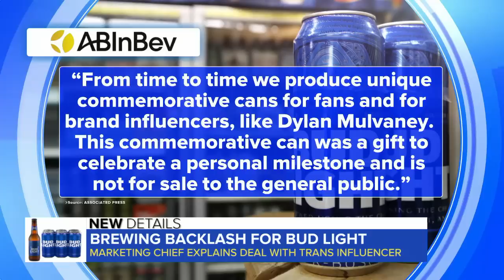New details on Bud Light backlash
A Bud Light executive has explained the reasoning behind a marketing partnership with a trans influencer that prompted some beer drinkers to boycott the brand. ABC News’ Derricke Dennis reports.